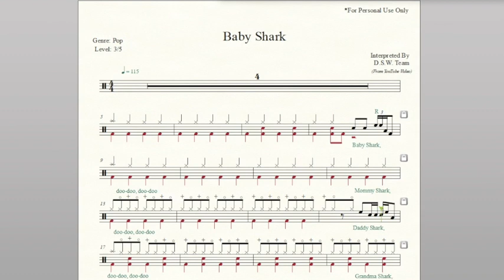Drum Score - Baby Shark (Preview) FREE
Released: 2017
Genre: Pop
Tempo: 115
Time Signature: 4/4
Level: 3/5
Pages: 2